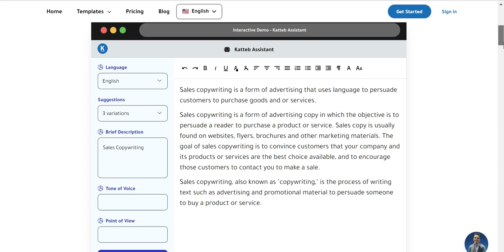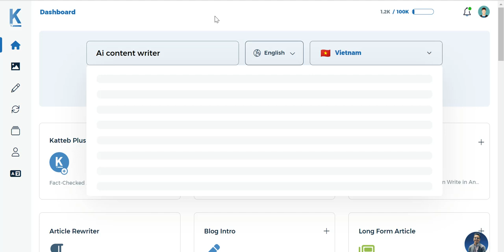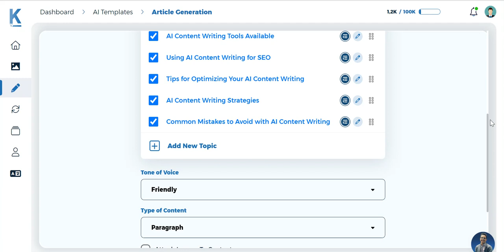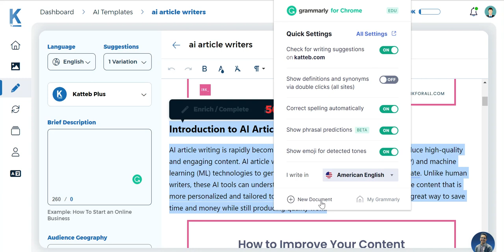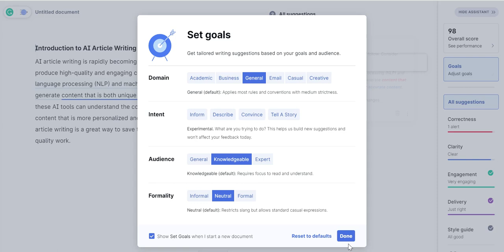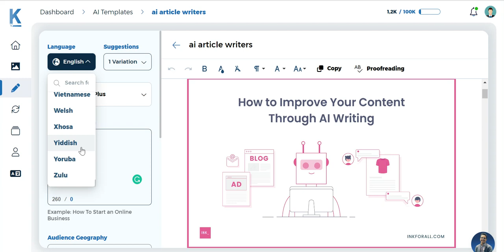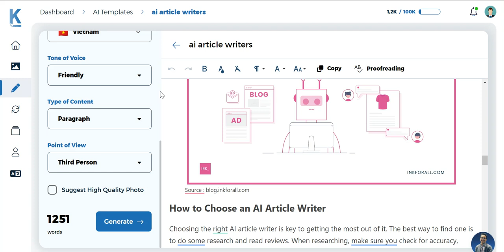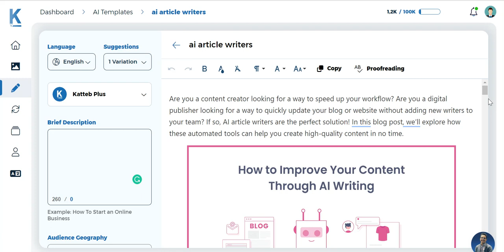Fact Checked AI Content Writer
Are you struggling to keep up with the pace of content creation? Introducing our latest AI Content Writer - a revolutionary tool that intelligently produces accurate, fact-checked content in record time. With its advanced algorithms and natural language processing capabilities, it's never been easier to produce high quality content quickly and efficiently. See for yourself how this game-changing technology can help you save time and improve your content creation process. Watch our video now to learn more!

Say goodbye to writer's block! In our exciting new video, we present a curated list of top-tier AI content writers that will take your creative projects to the next level.